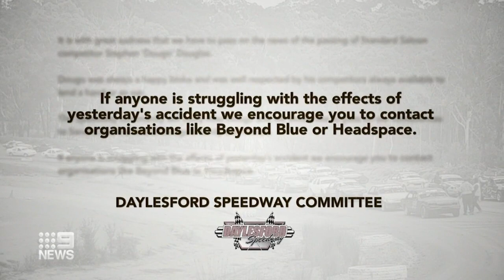Experienced driver dead after Daylesford Speedway crash | 9 News Australia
A close-knit community is mourning the loss of experienced driver Stephen Douglas, who died at a racing event in Victoria's north-west.